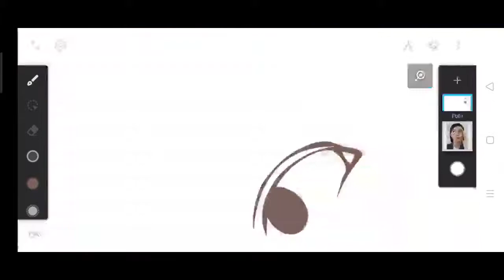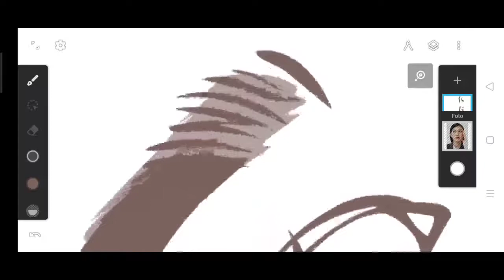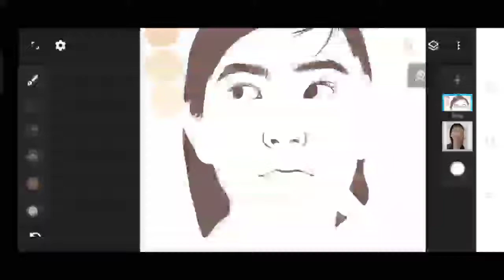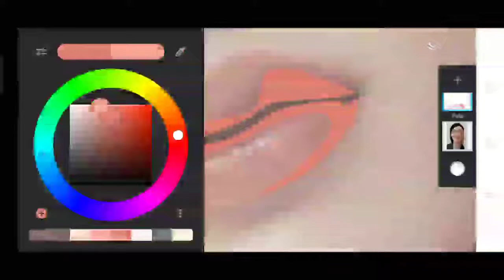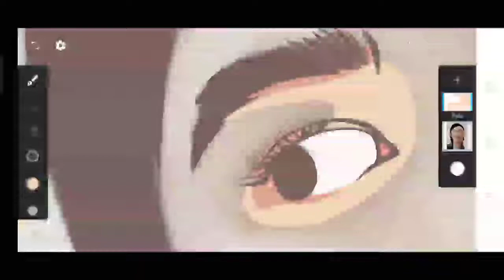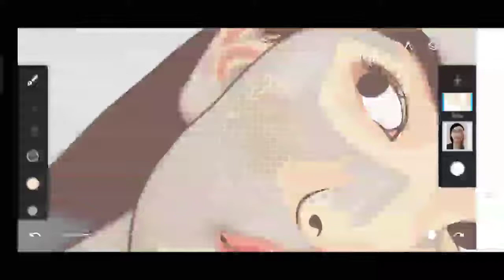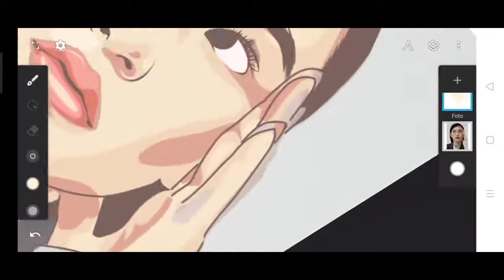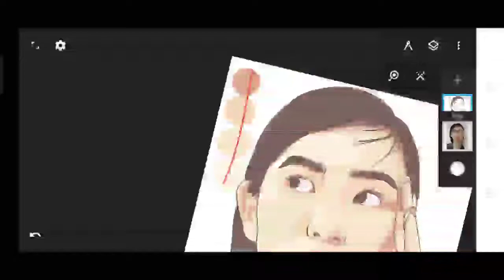VECTOR ART INFINTE DESIGN